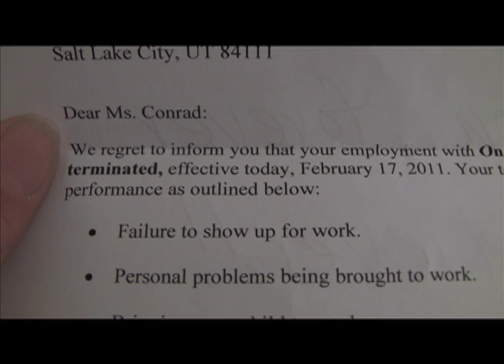Termination - a student film